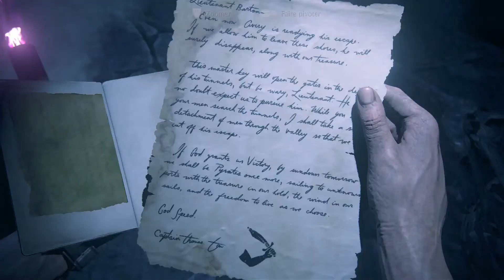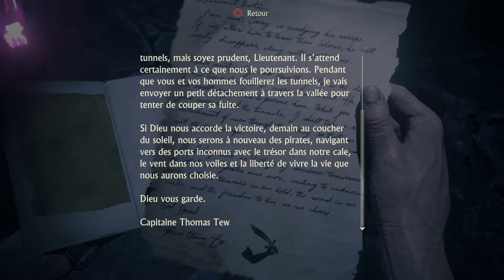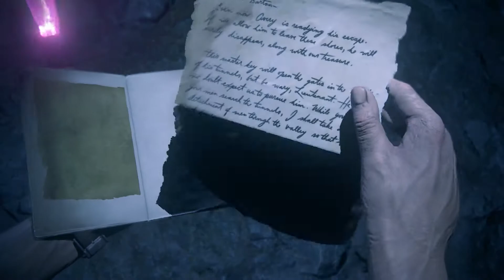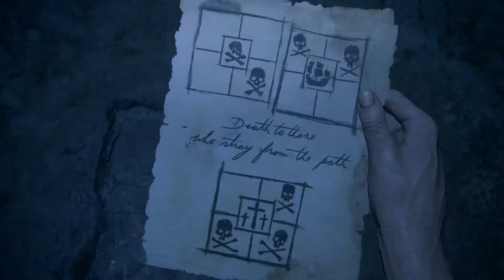Uncharted 4 : A thief's End | Episode 22 | La chute d'Avery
Uncharted 4 : A thief's End sur Playstation 4.